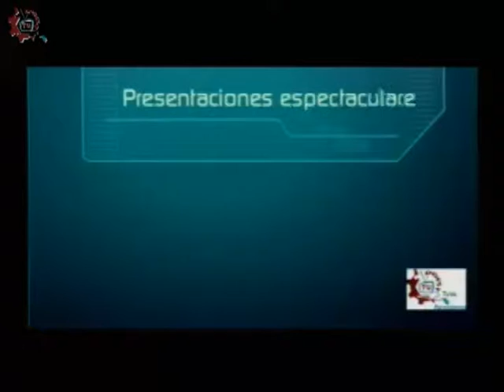20150929-CE1516/ESTo es particular/Colegio Hernán Córtez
ESTo es particular. Colegio Hernán Córtez. Invitados:Fabián , José , Dara , Jennifer , Bryan, Sebatián , Dante , Yamilet , Dulce. Fecha de emisión: 29 de septiembre de 2015. Este y otros programas los puedes ver Producciones con fines educativos para secundarias técnicas en el Distrito Federal, México.